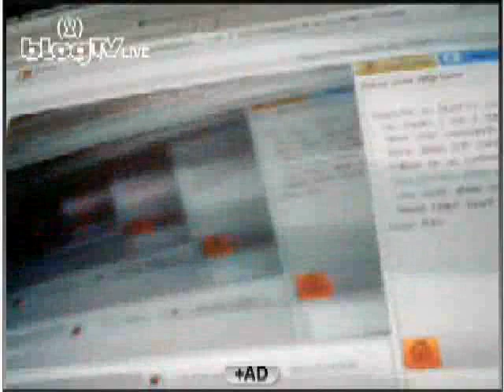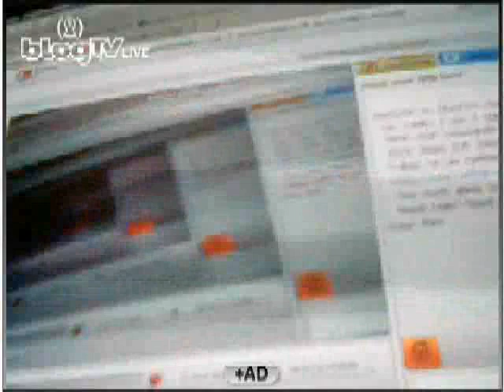U.S. Marshal Lockup Call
How to deal with the fucking nazi's.